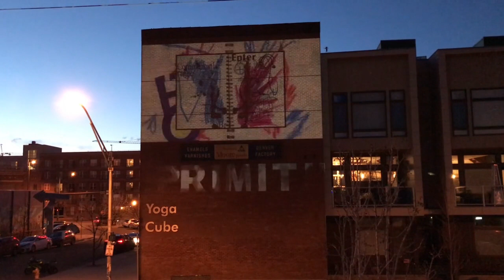Radical Vestige LIVE Footage March 2018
Another look (without snow!) at Denver Digerati's production "Radical Vestige" for Side Stories RiNo, the first large-scale outdoor video mapping project to take place in Denver, Colorado in the River North Arts District in 2018.

Radical Vestige is an experimental assessment of memory in several acts, developed through an onslaught of visual evidence that straddles the depths of the pre and post-art history of the River North Arts District in Denver, Colorado. The compilation is projected onto the facade of the building at 25th and Larimer Street, part of the historic Benjamin Moore Paint Factory. This footage is from the seventh night of the program, recorded on February 27th.

This project features excerpts from video and animations by Alina Landry Rancier, Ivar Zeile, Mattis Dovier, Liam Young, Jan Smerak Kolouch, Nakita Diakur, Jack Wedge, Dirk Koy, Peter Burr aka Hooliganship, Chris Coleman and Quintin Gonzalez. Visual artworks referenced by Javar, Colin Livingston, Xi Zhang, Justin Beard, Donald Fodness, Drew Englander, Larry Bob Phillips and Paul Nudd. The project also features documentation of performances by Gary Setzer and Real Magic. Animated simulations were created by Zac Layman, Ryan Wurst and Jeremy Couillard.

The project was composed and edited by Ivar Zeile / Denver Digerati.